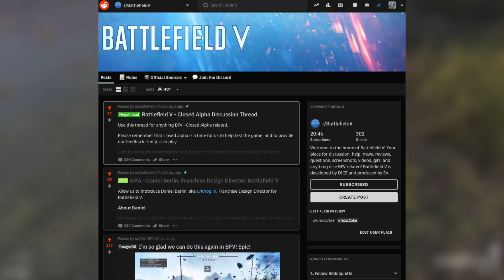PUBG makes mistakes - W.P.G.G - Gaming News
PUBG now has a game pass. For 10 euro. Not good. Overwatch getting new hero. Good. Steam link only 2.75. VERY GOOD! :)

What are you looking for? :3